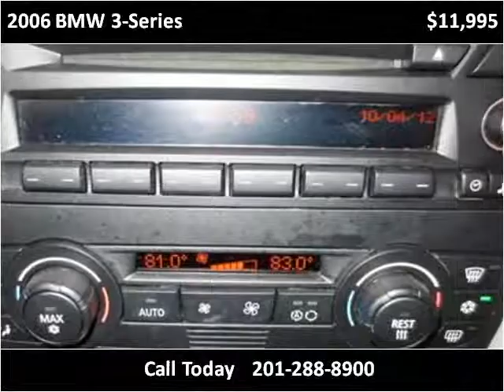2006 BMW 3-Series Used Cars Little Ferry NJ